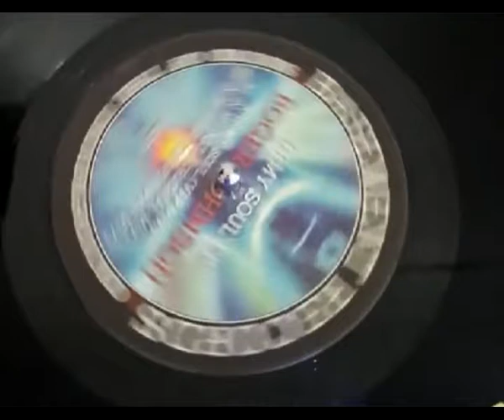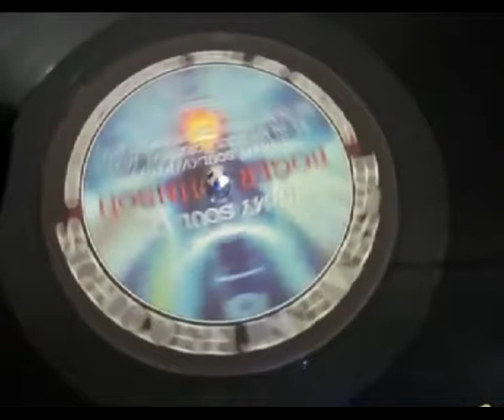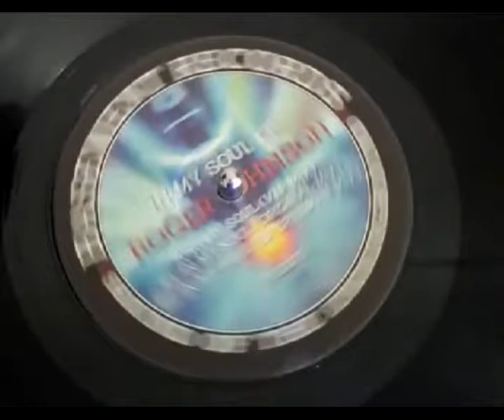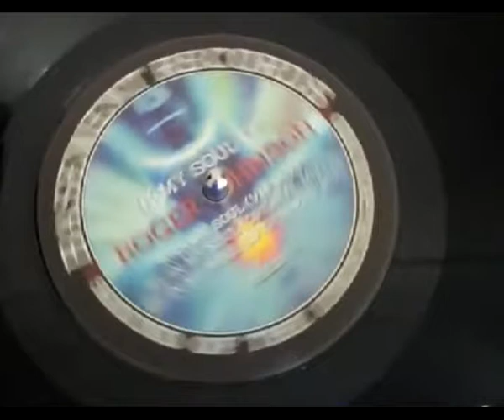ROGER JOHNSOJN In My Soul DJ Spillman mix